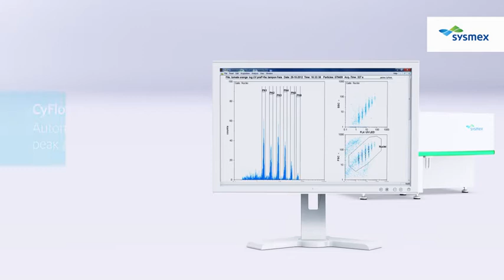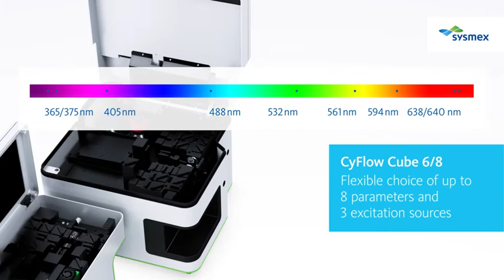Sysmex CyFlow Animation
Understanding cells